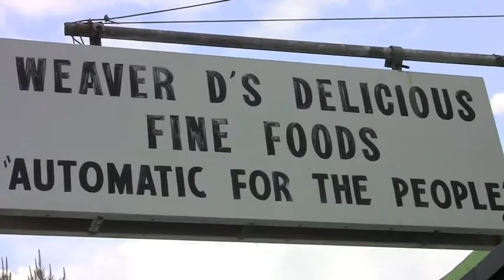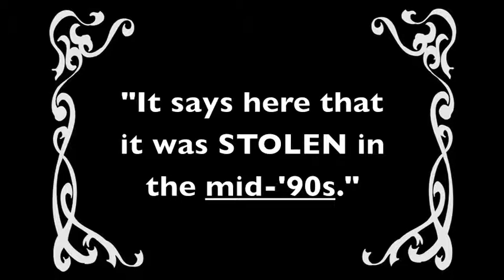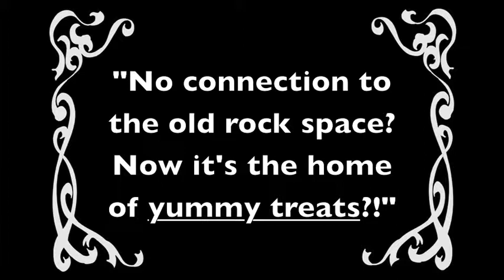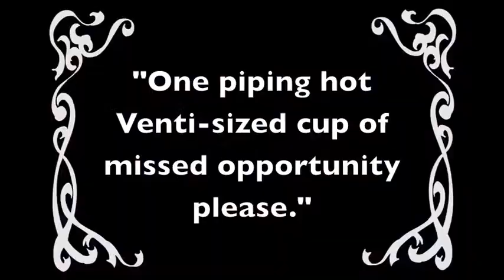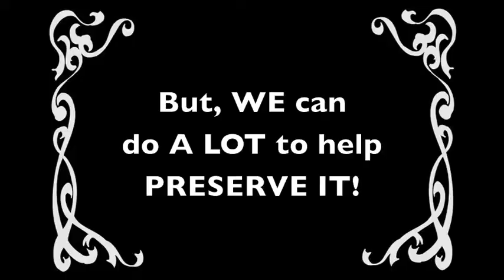Flagpole Athens Music Awards Digi-short (June 2010)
TJ Young and Chris Patton (co-hosts of the 2010 Flagpole Athens Music Awards), take a condensed journey to find some of Athens, Ga's most famous music history landmarks...but...it doesn't turnout quite like they hoped.

[Written/Produced/Edited by TJ Young, Filmed by Paul DeGeorge, Starring TJ Young and Chris Patton]  Related sites: TJisfunny.com, MunDanish.com, Flagpole.com